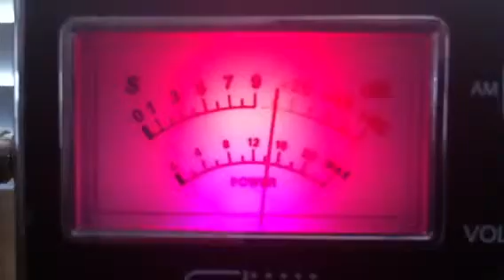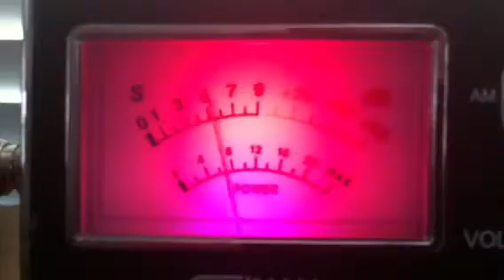728 smokey hills of Tennessee coming into northern Cal